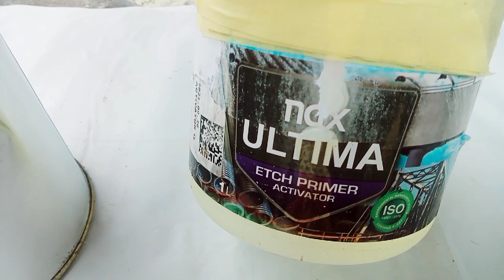Etch Primer sachi auto paint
Sachi Auto Paint
Lansigama, Katuneriya

sri lanka car paint

painting..SACHITH PRIYANKARA